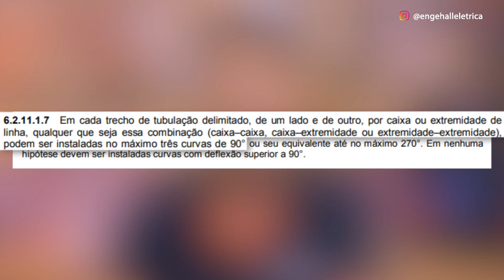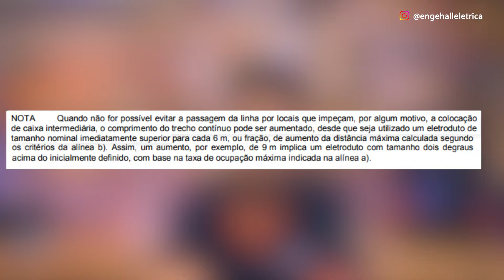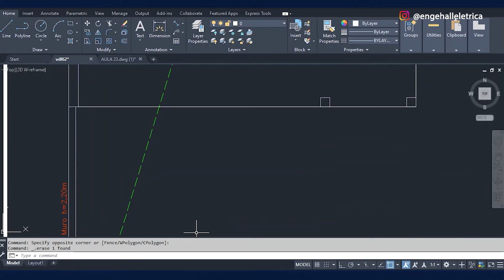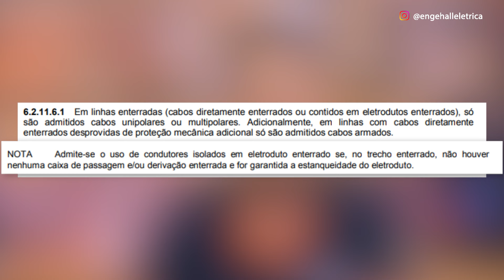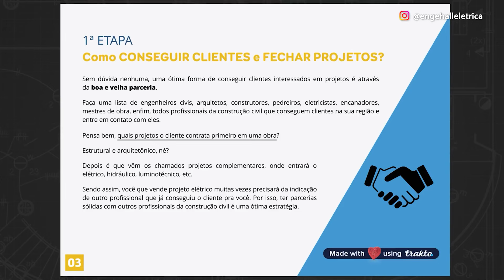Resolva PROBLEMAS de Obras com SOLUÇÕES Inteligentes e Conforme à Norma!!!🧐😎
Veja como se tornar um eletricista profissional, seguro e capaz de realizar qualquer serviço na área elétrica

Neste vídeo, vamos abordar uma situação prática e muito comum que todo eletricista pode enfrentar: como adaptar um projeto elétrico de acordo com as normas NBR 5410, quando as condições reais da obra exigem soluções criativas.

Vou compartilhar duas situações reais que enfrentei em minha carreira e como consegui ajustar as normas às necessidades específicas da instalação.

A primeira situação envolve o uso de arandelas em um corredor onde a norma limita o número de curvas em um trecho de eletroduto.

 Vou explicar como adicionei uma arandela extra para manter o projeto dentro da norma e garantir a segurança e funcionalidade da instalação.

Na segunda situação, mostro como resolvi um problema em uma instalação subterrânea, onde o cliente já havia comprado cabos inadequados para a aplicação.

Você aprenderá a importância de entender e aplicar as normas de forma flexível e eficaz, sempre garantindo a segurança e a conformidade do projeto.

Não perca esta aula, que também inclui um convite especial para nosso curso "Viver de Projetos", onde você pode aprender a projetar e executar instalações elétricas de maneira profissional e lucrativa.

Aproveite e baixe nosso ebook gratuito com 10 passos essenciais para elaborar um projeto elétrico do zero!

Este vídeo é fundamental para quem quer dominar a arte de adaptar projetos elétricos de acordo com a NBR 5410 e se destacar no mercado de trabalho.